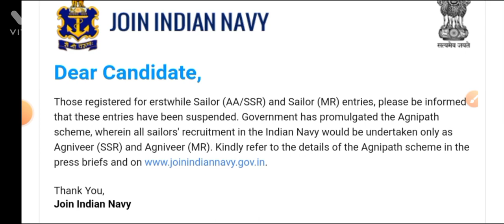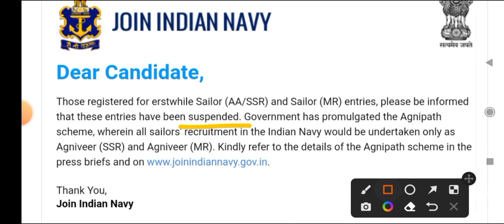सभी को दुबारा करना होगा AGNIVEER INDIAN NAVY REGISTRATION🚢 Agniveer Navy SSR / MR⚓✔️ जल्दी से करलो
navy aa ssr next vacancy 2022
navy aa ssr online form 2022
navy aa ssr new vacancy update
indian navy ssr aa new vacancy 2022
navy aa ssr new vacancy
navy ssr aa form 2022
navy aa ssr new vacancy kab aayegi
navy aa ssr form apply online 2022
navy aa ssr new vacancy august 2022 batch
navy
navy ssr aa form
navy ssr aa exam date 2022
join indian navy
navy ssr new vacency
indian navy bharti 2022
navy aa ssr new vacancy latest update
navy mr vacancy
navy aa ssr form apply online
indian navy mr 2022 batch notification
indian navy mr vacancy 2022
indian navy bharti 2022 iti
indian navy mr 2022
indian navy mr sailor bharti 2022
indian navy aa ssr new vacancy 2022
ssr aa new vacancy 2022
navy new vacancy update
navy new update today
navy ssr aa new vacancy kab aayegi 2022
navy ssr aa new vacancy latest update
navy ssr aa next vacancy 2022
navy aa ssr august batch 2022
navy ssr aa new vacancy kab aayegi
navy new vacancy
indian navy new vacancy latest update
navy aa ssr 8/2022
navy aa ssr august 2022 batch
navy form apply date
navy aa ssr form apply date
navy aa ssr next vacancy update
indian navy new vacancy 2022
navy aa ssr new notification
navy aa ssr new notification real or fake
navy aa ssr online application kab se start honge
navy aa ssr exam online or offline
navy new requirement 2022
navy aa ssr update today
indian navy aa/ssr new vacancy
indian navy mts recruitment 2022
indian navy ldc recruitment 2022
indian navy aa/ssr new notification
indian navy 2022
indian navy ldc offline form 2022
indian navy mts offline form 2022
navy recruitment 2022
navy mr exam online or offline
navy ssr aa exam online or offline
navy ssr aa new vacancy update today
navy mr online form kab se start honge
navy ssr aa online application kab se start honge
navy ssr new notification
navy mr new vacancy kab aayegi
navy mr new vacancy latest update
indian naval academy kaise join kare
indian navy new recruitment 2022
indian navy mts notification 2022
navy ssr aa new vacancy 2022 update
indian navy 2022 notification
indian navy recruitment 2022 notification
indian navy mr bharti 2022
navy mr vacancy age limit 2022
navy mr vacancy kab aayegi
navy aa ssr ki vacancy kab aayega
navy august 2022 batch update
navy aa ssr letest update
navy mr letest update
navy mr new vacancy kab ayegi
navy aa ssr new vacancy kab ayegi
navy aa ssr next vacancy kab ayegi
navy aa ssr mr 2022 notification out
navy mr aa ssr new notifications out
navy mr previous year question papers
navy mr gk practice set
navy aa ssr mr new vacancy october batch out
navy aa ssr new vacancy out
navy aa ssr august bantch 2022 | offline new notification out
notification
indian navy group c recruitment 2022
navy mr vacancy 10/2022 age limit
indian navy mr vacancy notification 2022
navy ssr aa new vacancy exam online hoga ya offline
navy ssr aa new notification
navy ssr aa new vacancy august 2022
navy ssr aa next vacancy
navy ssr aa new vacancy exam online or offline
navy mr recruitment 2022
navy mr bharti notification out
indian navy website big update
navy mr bharti online form 2022
navy mr bharti online form kaise bhare
navy aa ssr admit card 2022
navy aa ssr august batch update
navy bharti notification 2022
indian navy new update 2022
navy ssr aa exam mode 2022
navy mr exam mode 2022
navy exam online ya offline hoga 2022

Thanking You,. !
Love you all my brother watching this video.